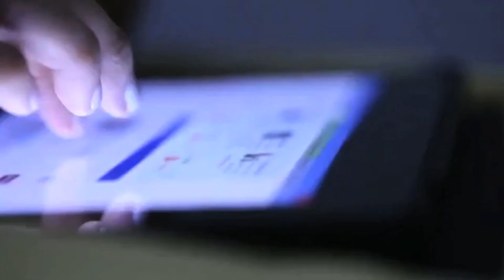ମାନସିକ ରୋଗୀ ନିଜ ଦାୟୀତ୍ବ ନେଇ ପାରିବେ ତ ? How mental illness person take care of their health in Odia